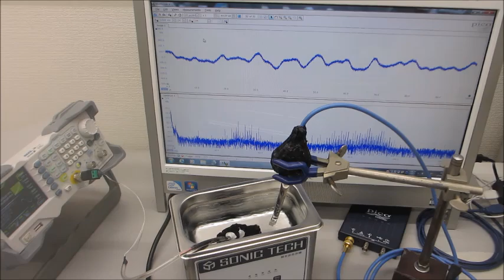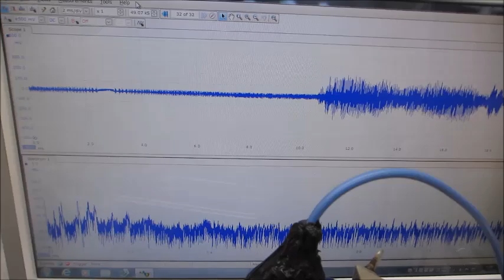基礎実験ーーオリジナル超音波システムの開発ーー（超音波システム研究所）